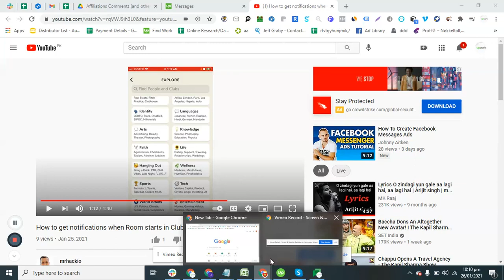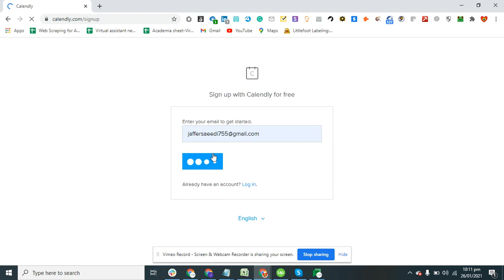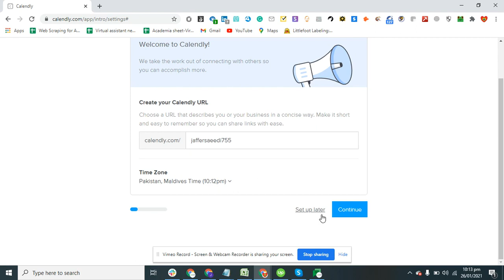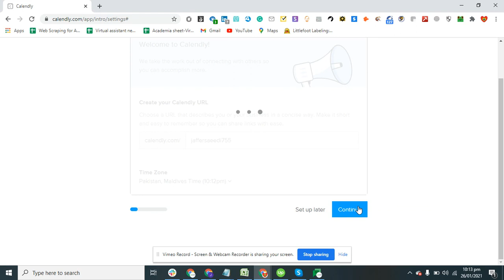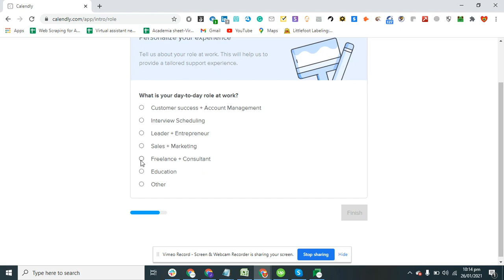How to create an account in Calendly?